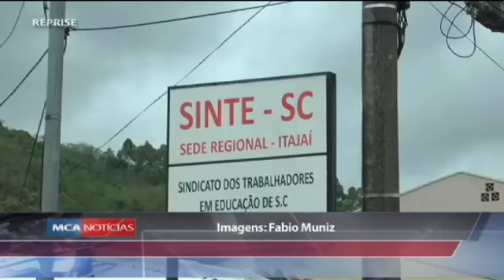TVMCA MCA NOTICIAS 17/10/13 PART 1/5